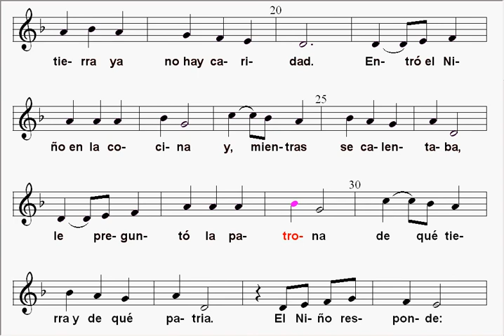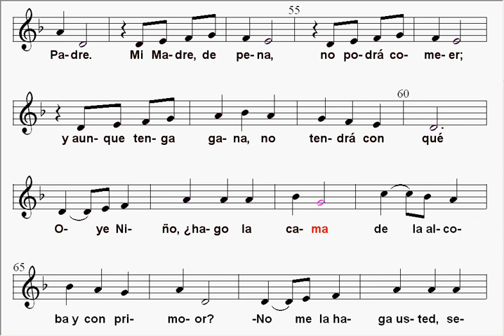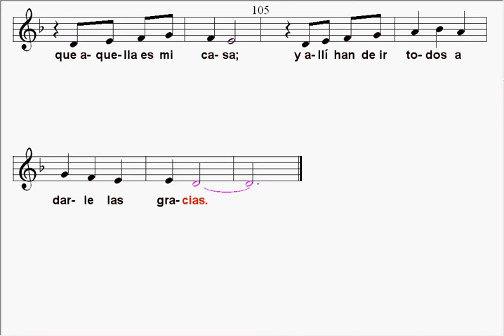Villancicos en Aragón - Romance del niño perdido